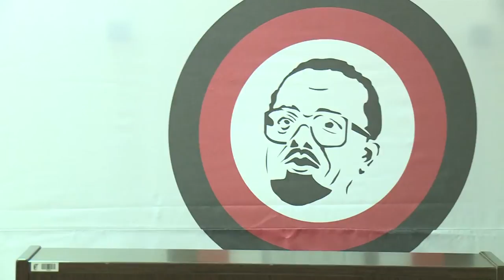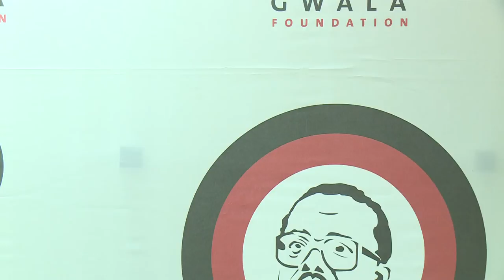Joe Gqabi Memorial Lecture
SACP’s former National Deputy Chairperson cde Geraldine Fraser-Moleketi will this coming Saturday 31 July 2021, starting at 13:00, deliver the Joe Gqabi Memorial Lecture.

Cde Gqabi was dastardly assassinated almost 40 years ago in our sister country of Zimbabwe by Apartheid security operatives. He was one of the highly decorated leaders of our struggle for national liberation; people’s power; social justice and democracy.

Paying tribute at Gqabi’s State funeral ANC’s President-General Oliver Tambo said “Joe leaves a record in our struggle which will be surpassed by few. He was certainly a seasoned political leader of outstanding ability. To say that the enemy has struck us a blow is to tell the truth”.

The Lecture coincides with SACP’s centennial celebrations and cde Gqabi was one of the uncompromising and fearless leaders of our Party. He was one of its leading thinkers, incorruptible and upright leader.

The theme of the Lecture is “Remembering cde Joe Gqabi - A Communist Martyr in the Struggle for Freedom”, inspired by cde Gqabi’s selfless blood he shed for freedom and democracy we enjoy today as South Africans.

Cde Gqabi was amongst the first recruits of the ANC-SACP joint military-wing uMkhonto weSizwe (MK), was arrested in 1963 and imprisoned to Robben Island; previously worked as a photographer and reporter for Left-leaning newspaper The New Age; and served as ANC’s Chief Representative in Zimbabwe. He served in the ANC’s National Executive Committee (NEC) and Revolutionary Council.

Cde Gqabi was gunned down on 31 July 1981 by members of Apartheid hit squad, when he was was shot ninteen (19) times while reversing down the driveway on his of his house in Harare, Zimbabwe. He was given a heroes send-off by Government and people of Zimbabwe on 9 August 1981.